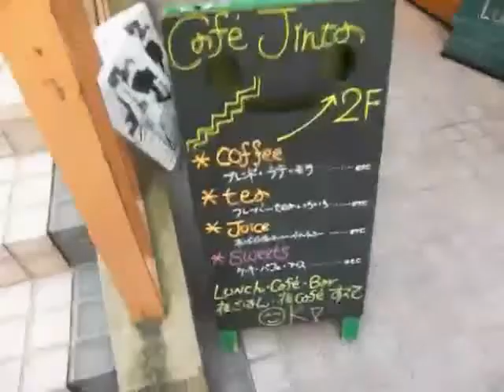美人レポーター！Cafe Jinta‹京都 烏丸御池›グルメウォーカー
※グルメウォーカーへの掲載は終了致しました。